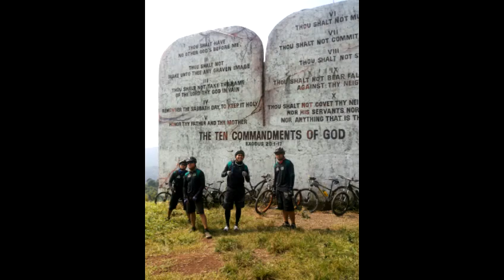Vilage East Rizal Bikers.mp4